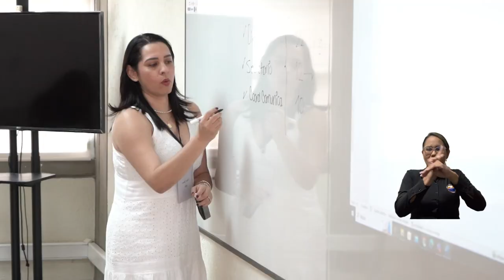UNIMAGDALENA, anfitriona del Encuentro Regional de Directores de programa de Ingeniería Industrial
La Universidad del Magdalena recibió a directivos y profesionales relacionados con la gestión académica de los programas de Ingeniería Industrial, no solo para compartir experiencias desde sus instituciones, sino que brindó escenarios que propiciaron la generación de ideas e iniciativas en torno al avance de esta unidad académica en la región Caribe.